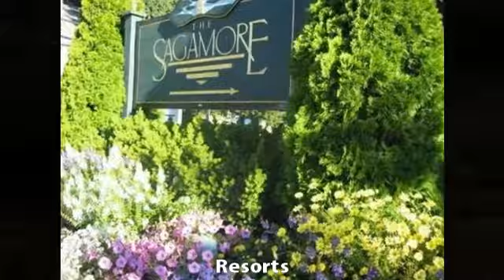Bolton Landing Real Estate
Discover the value of owning Bolton Landing homes thanks to the beautiful lake area.